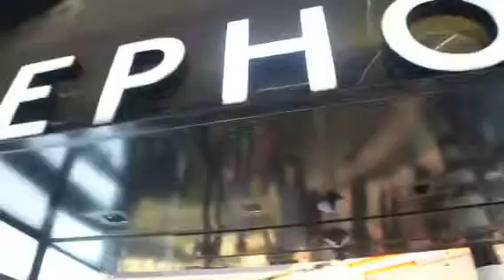kUALA LUMPUR SEPHORA